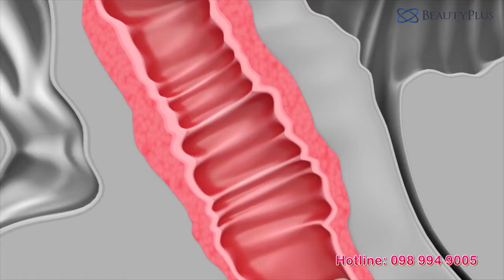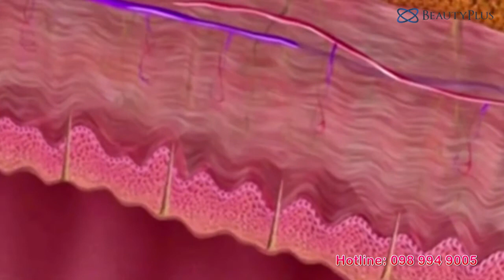MÁY TRẺ HÓA, XE KHÍT VÙNG KÍN PHỤ NỮ EVA HIFU - SIÊU PHẨM GIỮ CHẶT HẠNH PHÚC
Beauty Plus xin giới thiệu một siêu phẩm trẻ hóa và làm xe khít, thu nhỏ âm đạo ngay sau vài giờ trị liệu Eva Hifu. Đáng chú ý, Eva Hifu không gây đau, không cần thuốc gây tê, không chảy máu niêm mạc, thời gian nghỉ dưỡng ngắn. Cô bé được trẻ hóa và xe khít tức thì.
Sản phẩm rất thích hợp cho các Spa, Thẩm mỹ viện bởi tính hiệu quả, an toàn và thời gian thu hồi vốn nhanh. Beauty Plus hỗ trợ marketing trong việc triển khai dịch vụ tại cơ sở của khách hàng.